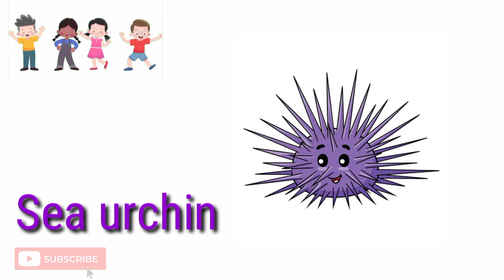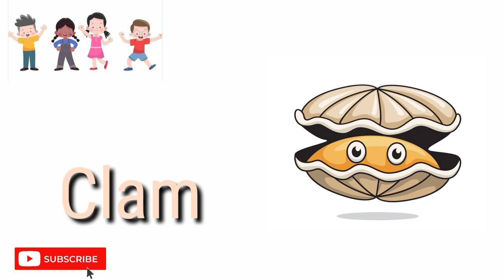sea animals for kids|water animals name in english|ocean animals names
Welcome to TinyTV Kids learning channel.

25 Sea animals names:

Blue whale,
Shark,
Penguin,
Dolphin,
Crab,
Sea horse,
Glow Fish,
Turtle,
Prawns,
Star fish,
Squid,
Sea urchin,
Snail,
Octopus,
Coral,
Jelly Fish,
Seal,
Clown fish,
Clam,
Oyster,
Tuna,
Pelican,
Cormorant,
Otter,
Lobster,

Your quary:

water animals for kids,
ocean animals names,
sea mammals,
marine animals,
ocean life,
marine life,
ocean animals,
sea animals,
water animals,
marine animals in english,
animals name in english,
 water animal name,
 water animal name English,
 life in sea,
learn sea animals,
video of different sea animals,
learn the different sea animals,
10 water animals,
ocean animals, ocean animal names,
ocean animals,
100 sea animals,
10 water animals name english,
aniamls names for kids,
animals,
 water animals name in english,
 animals names, sea animals name,
sea animals, 10 water animals ke naam,
water Animals Names,
for kids,
Water Animals Name English,
जल में रहने वाले जीवों के नाम,
Water Animals,
for toddlers,
Learn Sea Animal Names Education Video For Children,
water Animals,